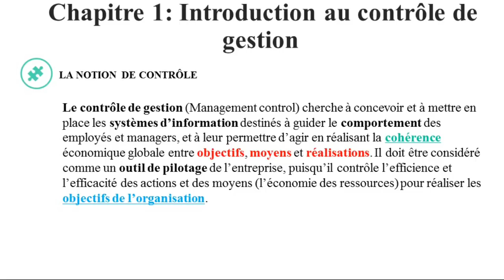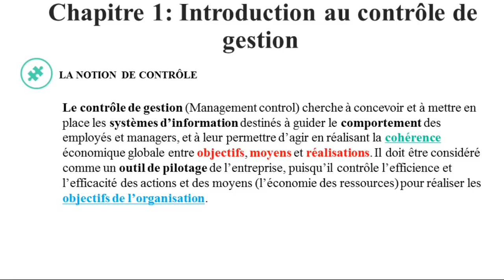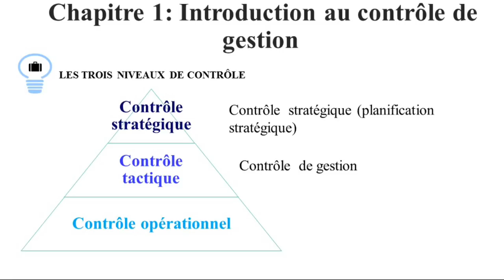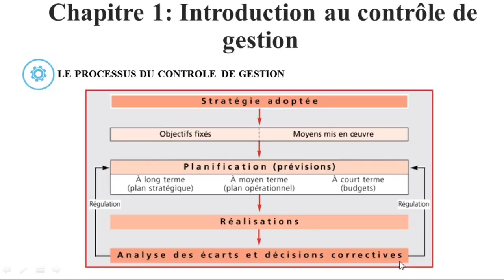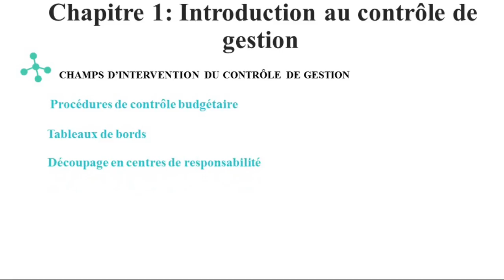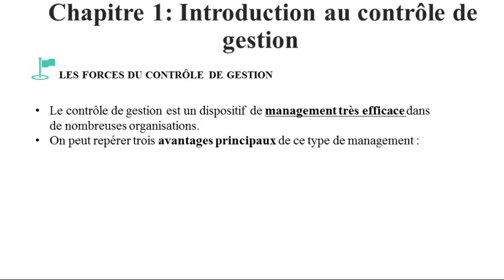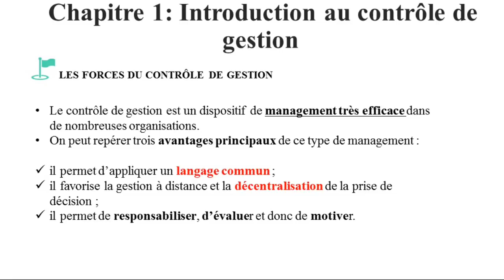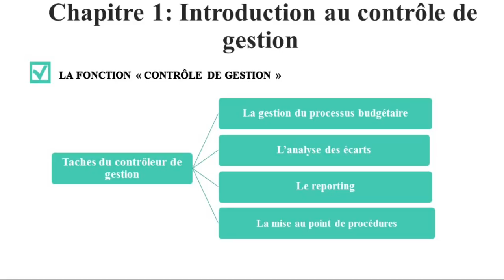EP 2 contrôle de gestion: introduction